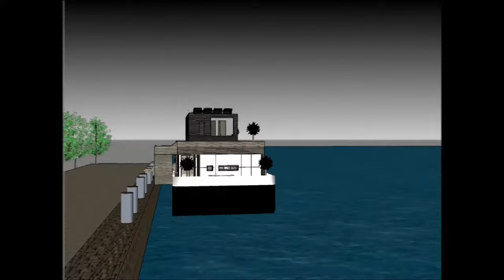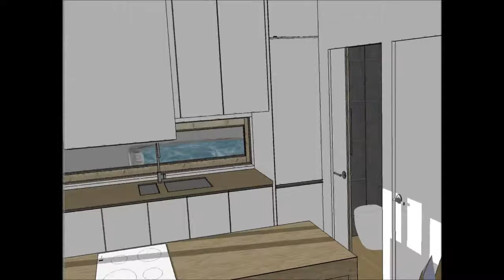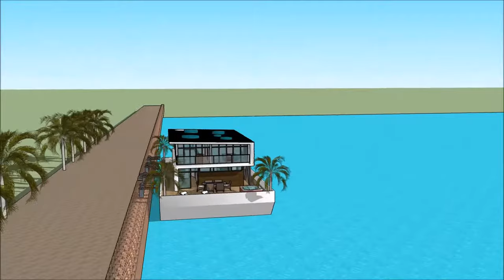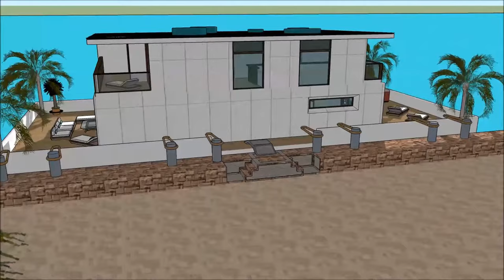Luxurious Houseboat nhà nổi biệt thự nổi nhà thuyền nổi nhà Hanoi in VIETNAM JAMAICA CUBA Hire Renta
The Luxurious Houseboat nhà nổi biệt thự nổi nhà thuyền nổi nhà Hanoi in VIETNAM JAMAICA CUBA Hire Renta is made to sustain quality of life nhà nổi biệt thự nổi nhà thuyền nổi nhà yacht du thuyền:

The Luxurious Houseboat nhà nổi biệt thự nổi nhà thuyền nổi nhà Hanoi in VIETNAM JAMAICA CUBA Hire Renta includes an Extravagant Barge Design ready for the extravagant user to rent the barge Houseboat nhà nổi biệt thự nổi nhà thuyền nổi nhà yacht du thuyền

The @Luxurious Houseboat nhà nổi biệt thự nổi nhà thuyền nổi nhà Hanoi in VIETNAM JAMAICA CUBA Hire Renta nhà nổi biệt thự nổi nhà thuyền nổi nhà yacht du thuyền with high end living on the American w has three level plans with basement underneath it, which consist all the facilities needed for the renter. The Houseboat Barge has a unique modern contemporary design with unique architectural features. It has its own lounge area with gorgeous view of the bay.